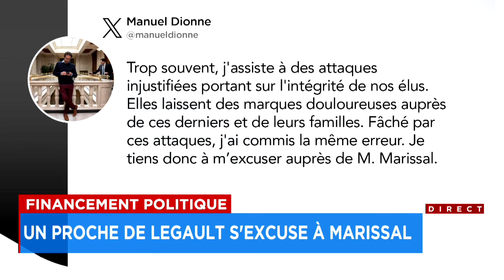Attaques partisanes: les caquistes se répandent en excuses sur les réseaux sociaux - reportage